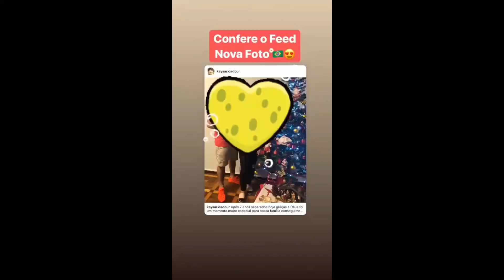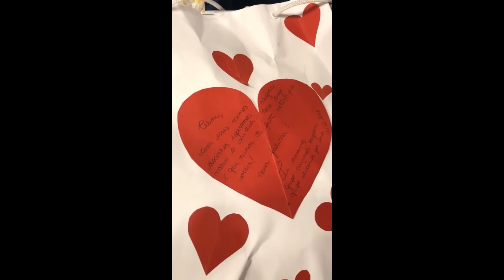STORIES E LIVE DO KAYSAR DADOUR BBB18 01/12/2018